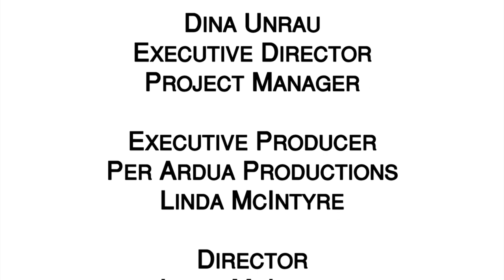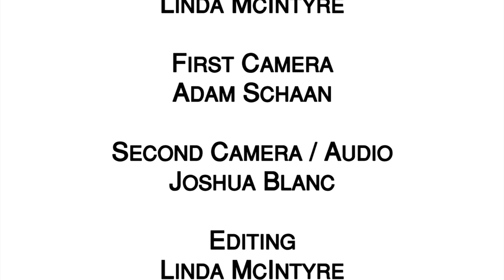Quesnel Arts Council Presents - Metis Fiddlers: Amy Robertson & Ken Taylor.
In this series, Quesnel Arts Council celebrates local artists. Meet fiddle player Amy Robertson and guitarist Ken Taylor from the band Cariboo Thunder.

Produced by Per Ardua Productions.
Filmed, edited, and scored by local talent.